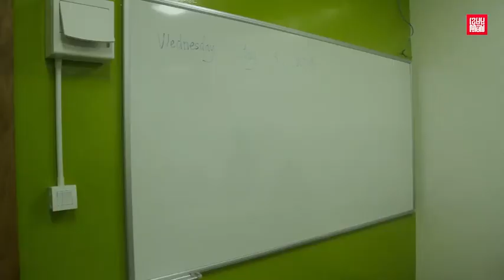Inauguration Ceremony of Aii & AIS Phsar Thmey Campus_Cambonomist | Dr. Mengly J. Quach | 20190508